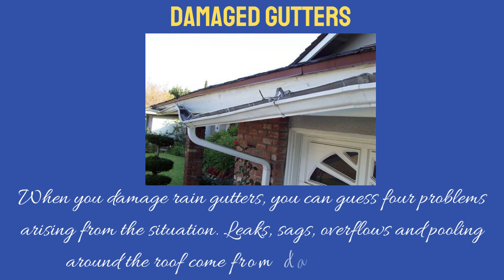Hiring A Gutter Cleaning Expert For A Roof Inspection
Gutter cleaning experts for roof inspection can save thousands of dollars on roof repairs when operated at regular intervals.